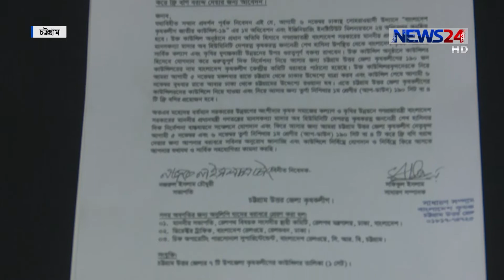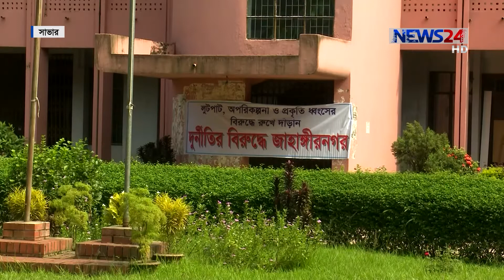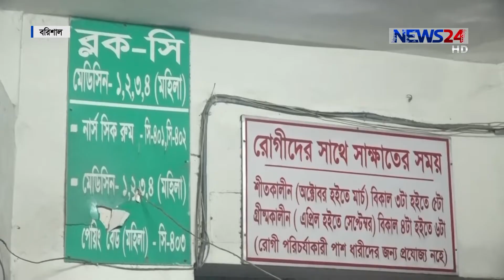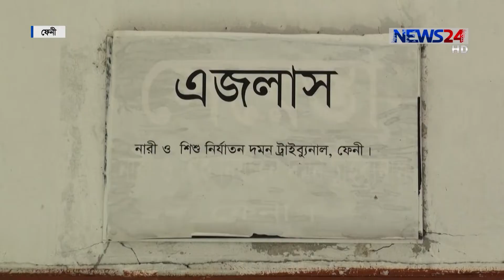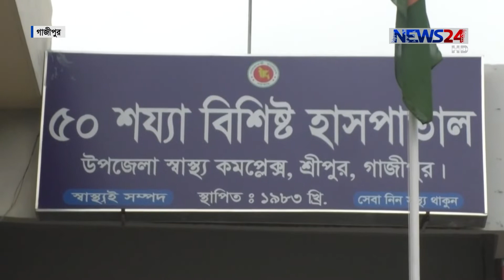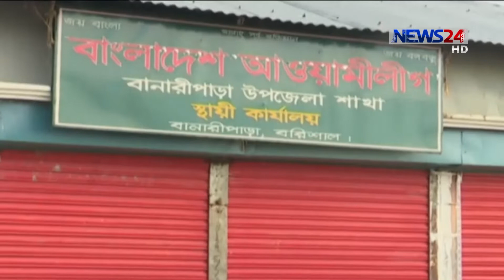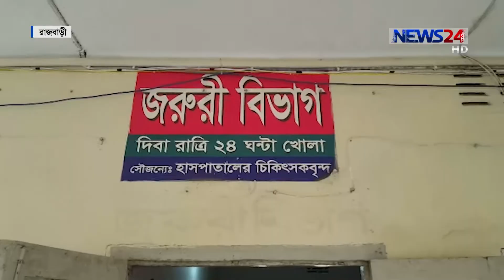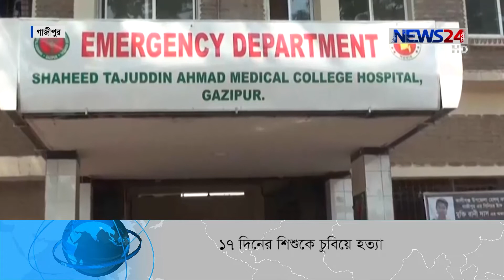NEWS24 দেশ News at 4pm on 27th October, 2019 on News24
News24 Official Address:
NEWS24
371/A
Bashundhara Road
Block – D
Bashundhara Residential Area
Dhaka - 1229